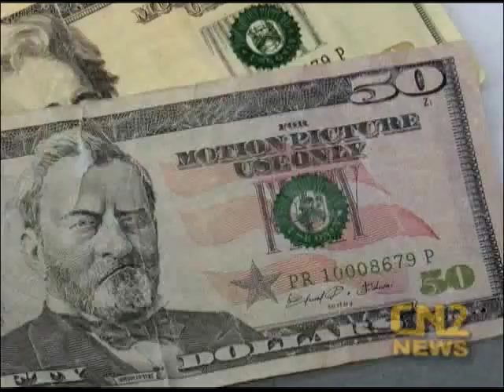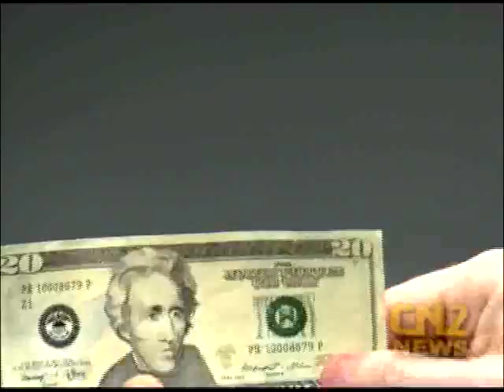"Movie Money" Hitting the Streets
Police are warning businesses to be on the lookout for "movie money" after several reports of counterfeit cash being used at area businesses